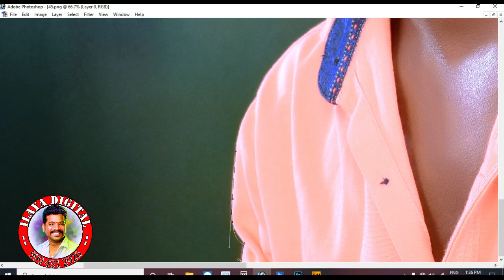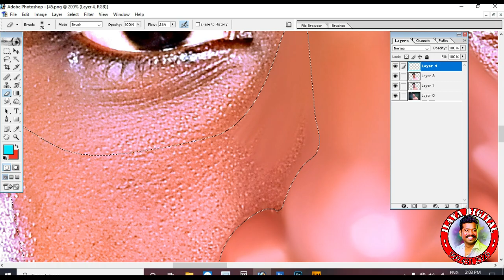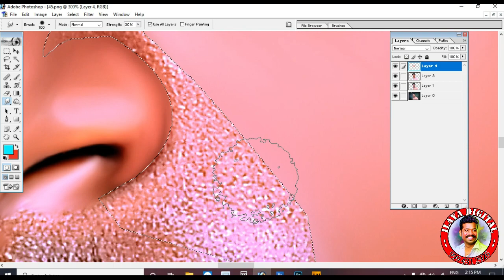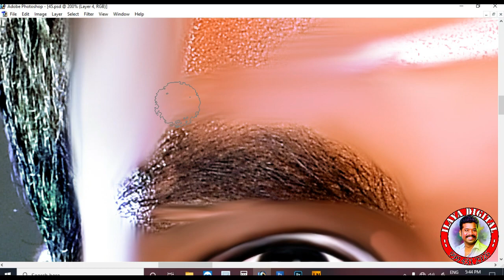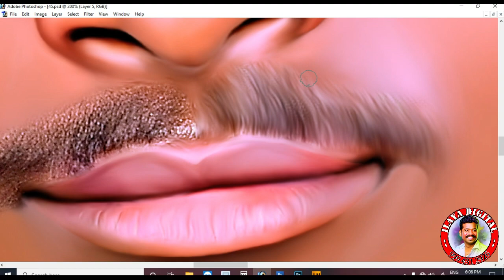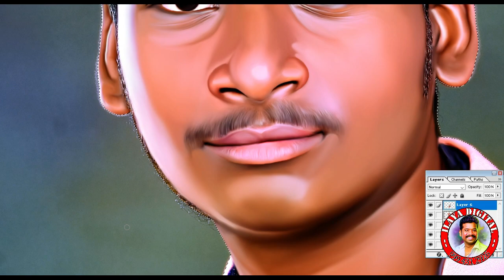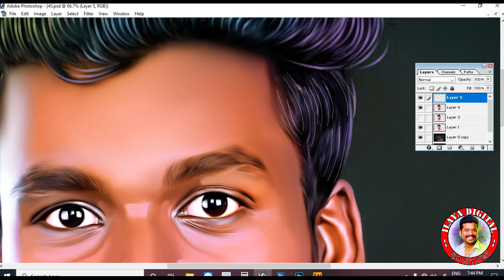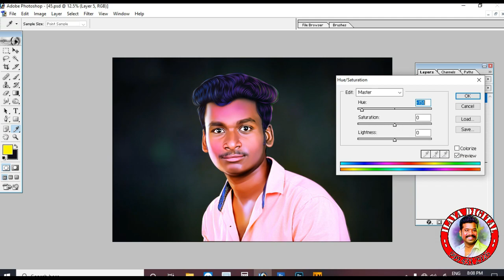New Young Man full Digital painting tutorial video class all in one....